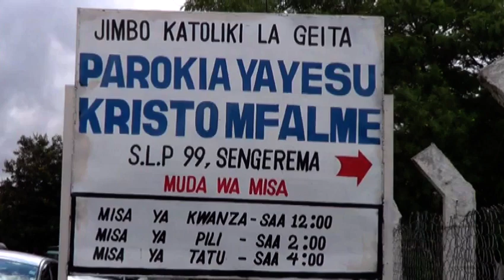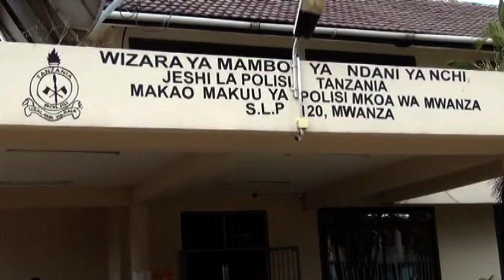VILIO VYATAWALA WAKATI WA MAZIKO YA ALIYEKUWA MWENYEKITI WA SEKRETARIETI YA KATA YA BISABAGENI.